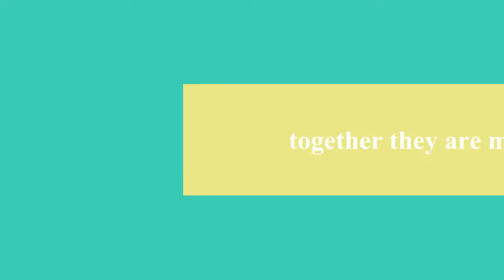You did what?! Teaser 2, Gourmet ruokaa kahvinkeittimellä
You did what?! Gourmet cooking with coffeemaker
Gourmet ruokaa kahvinkeittimellä

Produced by : Antti Karppinen, Alias Studiot
Published by: Tammi
The Chef : Aki Hiltunen
Food Photos: Mikko Pitkänen
"Making of" -photos: Tommi Prami
Copywriting: Pekka Nurmi